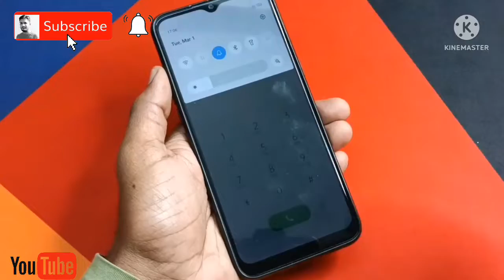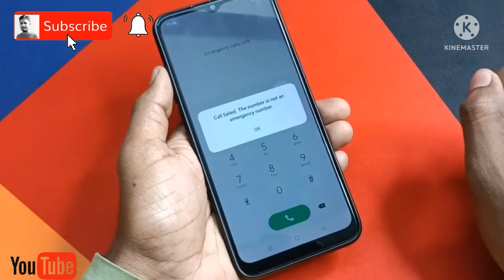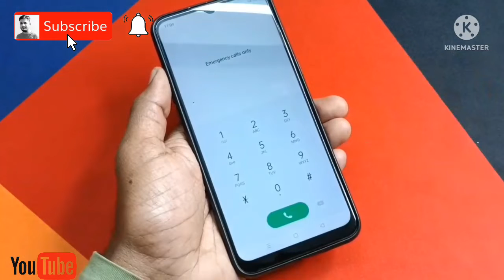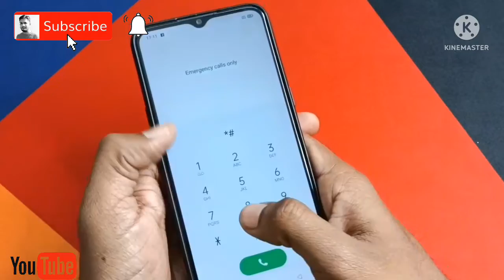Master code to unlock any phone |How to unlock any android phone password without losing data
Master code to unlock any phone |How to unlock any adroide phone password without losing data

1 How to unlock phone password
2 master code to unlock any phone
3 How to unlock android phone
4 How to unlock android phone if forgot PIN
5 How to unlock Android phone password
6 How to unlock phone pattern if forgot
7 How to unlock any phone password without losing data
8 How to unlock phone in emergency mode
9 How to unlock phone if forgot pattern
10 How to unlock phone if forgot password without losing data
11 How to unlock phone if forgot password in oppo
12 vivo,oppo, nakia, mi,Lenova,samsung
13 How to unlock phone if forgot password in Samsung
14 How to unlock phone if forgot password in vivo
15 How to unlock phone if forgot password in redmi
16 How to unlock mobile password without reset
17 How to unlock mobile password
18 How to unlock mobile pattern lock
19 How to unlock mobile password with emergency number
20 How to unlock mobile phone
How to unlock mobile pin lock
Review
I know hacking is a crime ,my channel do not promote hacking in any way and this video does not teach any kind of hacking

@Technical Yogi
@Technical Guruji
@Tech Aishwarya
@Digital Raj

❤Naresh Thakor ❤
From-Mansa ,Gandhinagar(INDIA)TechnicalNaresh07